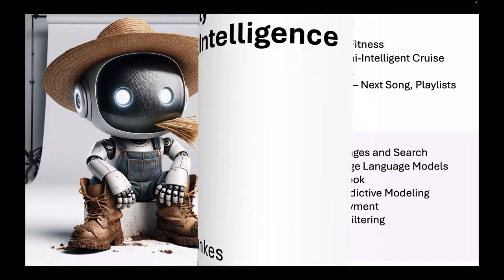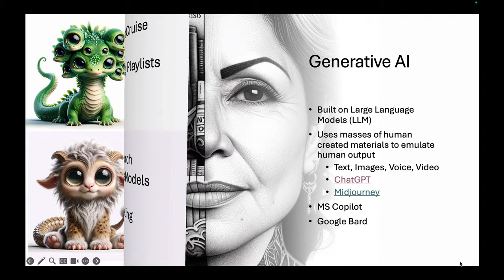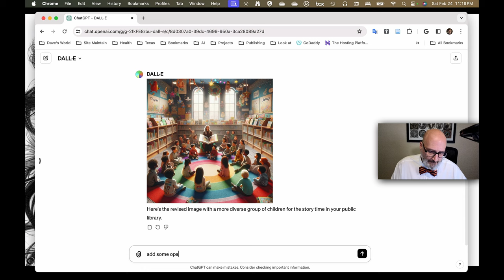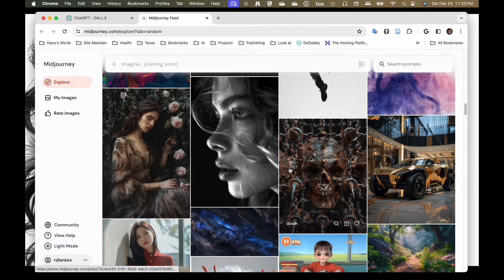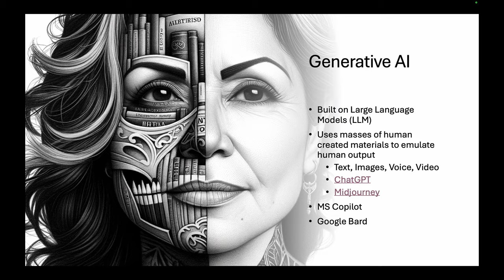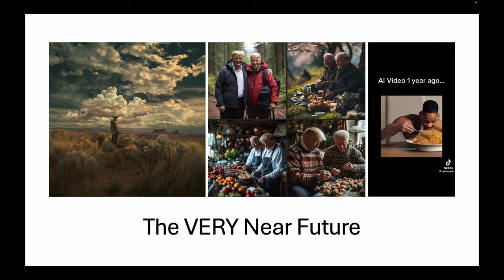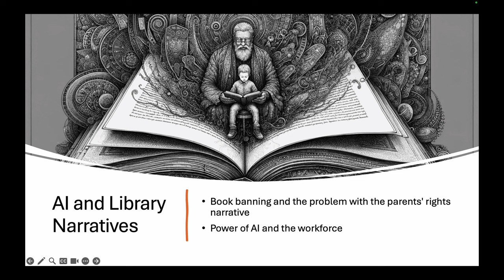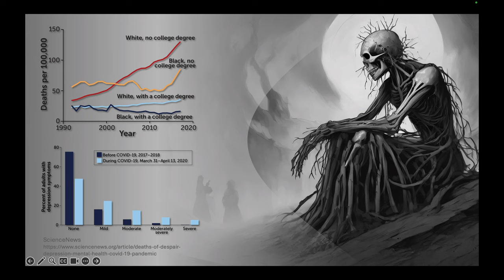The Reality of Artificial Intelligence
A discussion of AI, how it is changing the digital landscape, and the importance of the library community to be engaged in that development.